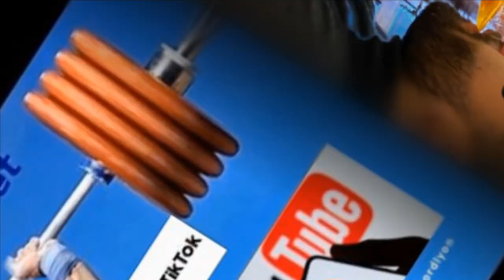Quand beaucoup d'animaux sont en conflit....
Message a mes copains avec qui je me suis engueulé...Que les choses soient clairs.

Merci d'avance  ;-)